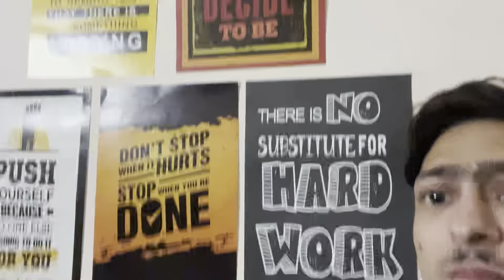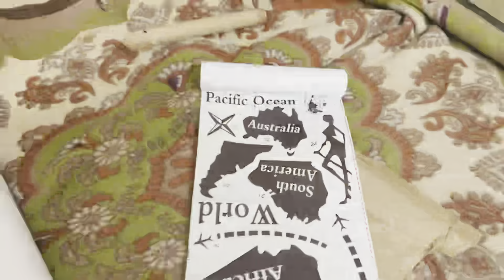ROOM DECORATION START |||| GYM MOTIVATION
hey guys this is kamal sharma here back with the new vlog
room
decoration
gym
muscle blaze
poster
walpaper
hard work
go pro
hero 10
moto vlogg
daily vlog life styleworld maptrending
instagramworld trip2022
jharsagurgaonsec 39sec38amazon shopping

Decals Design 'World Map' Wall...

DreamKraft Vinyl Astronomy Glow...

goproplanning
mobile vlogging